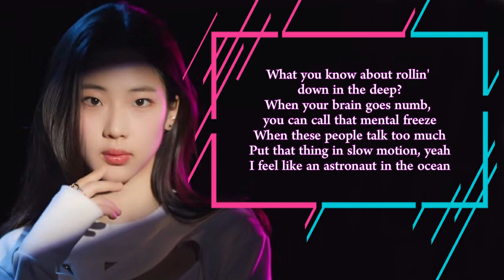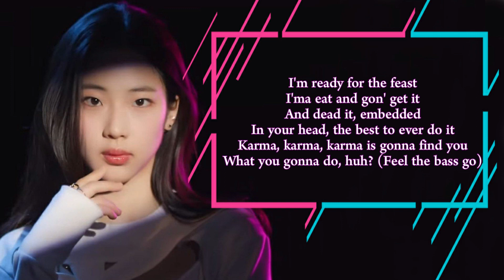BABYMONSTER RUKA - 'Astronaut In The Ocean + 멘붕 MTBD' (ACAPELLA /VOCAL ONLY) WITH LYRICS